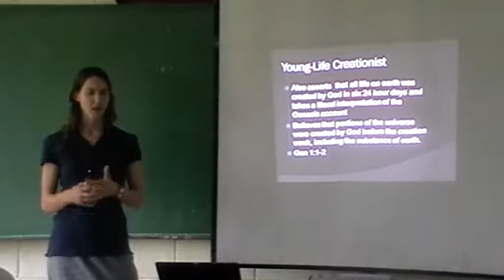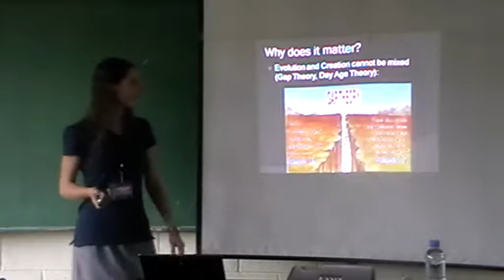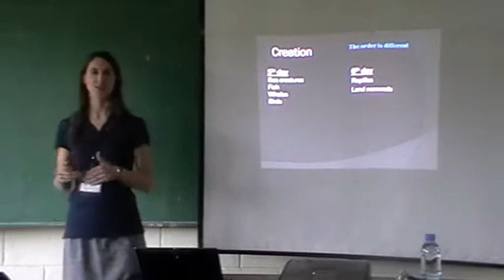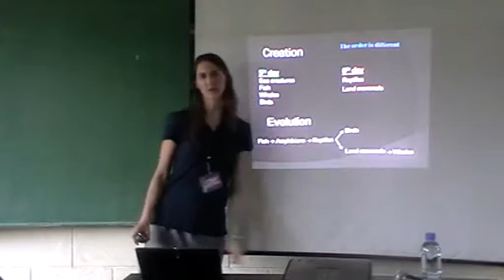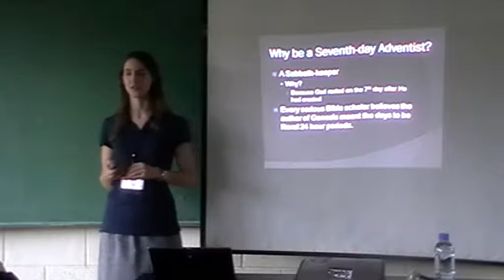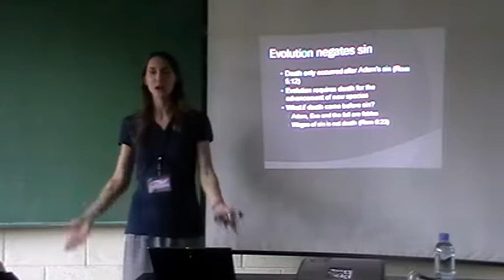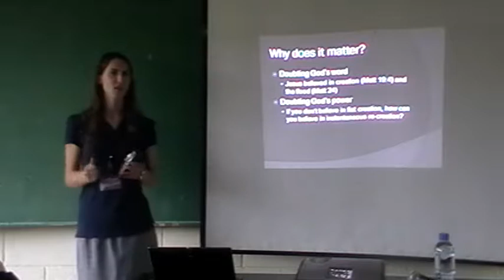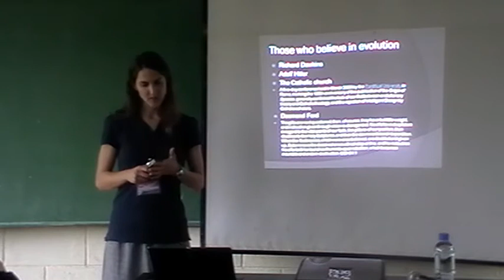pyc2010-Janelle_Shives-Our_God_Creates-20101220-4of4-LQ.mp4